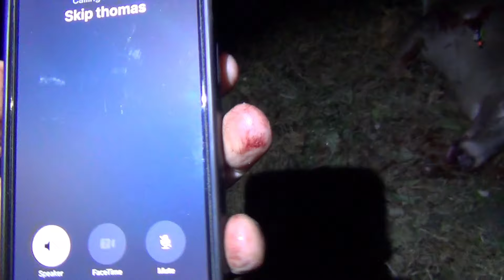2024 - Jacob's Archery Monster 10-Point Buck - November 4th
In my 33 years of hunting, I have never had a more amazing season than this one with my two best friends - Jacob & Logan.  Jacob Valente finally caught up with his monster buck! He talked about monster bucks since he was 5 years old and 9 years later he finally caught up with one.  I am beyond blessed to have mentored my boys to this level and knowing that Jacob got to experience laying down this big stud.  I have never harvested a 10-point in my life, only 8-points. When I told him that I shot my 7-point and I was a little upset because it wasn’t the one we were after, he promised me that he would not shoot anything less than an 8-point; well, he got himself a 10-point.  Our perseverance, scouting, and drive all paid off this year as we all ended up harvesting a buck each in archery. We went day after day, in the heat, in the cold mornings, until we were exhausted - I know I am.

The rut is on and this video, once complete, will show total chaos in front of us.  It may take a while as I promised Jacob to go all out and do some other cool things to add to the video.  Three bucks were chasing 2 doe and the doe were running circles around us! One doe almost trampled over us as they were escaping these aggressive, out of breath, bucks!  I guess that's why you don't sit on their trails. As this big buck was chasing these doe, he stops in his tracks when he saw us sitting on the ground.  Jacob, only presented with a straight on shot, made the split-decision to take the shot. It landed perfectly in the chest and the rest was history.  I still cannot fathom the experience that took place - I still haven't burned off all of the adrenalin.  They all sounded like a freight train coming through the woods and we were set up on the ground of all places.  At one point in the video, Jacob states, “What is going on?”.  The third buck was big and injured from another hunter I assume and he was still chasing the doe.  I heard of someone who was tracking it with a dog and never found it.  It wasn’t too far from where we were so I bet it was their deer.

Anyhow, we are getting it mounted for him and this hunt was something that we will absolutely never forget… I'm definitely not looking for sympathy but after what this boy has been through with his back, he definitely deserves to catch up with this beautiful deer... And yes, the bolt (arrow) in the pic is still where it landed when he shot.. we didn't pull it out until before we dressed the deer...

The drag was a nightmare… I swore we were going to run into Freddy Kruger at one point…At one point, this deer slid down a hill, took me out, and punctured through my boot twice. I was very lucky to not get impaled - I do have a picture of that. We finally got out of the woods around 8:15 only to realize that I lost my Jeep keys. I usually keep my Jeep keys in my upper coat pocket, but after he shot this buck and before we started tracking, we went back to the vehicle to shed the crossbow, a heavy swivel chair, a shooting tripod, and ultimately, my coat.  I called Stacey to have her bring my other set. After another 45 minutes, a walk back to the scene, we found the keys.

About 9:00, we got back to the house, and were greeted by Rick & John where they congratulated Jacob over and over to remind Jacob and I of his amazing accomplishment.

Today Jacob said, "Dad, does this mean we can start using cologne again?" Hahahah.. I said, “yes, that and body wash...let's both put some cologne on right now”…

Then Stacey says, "does that mean that I can have my husband back?".. I said, "I'm back deer - no pun intended"...

Our 2024 season is officially over...